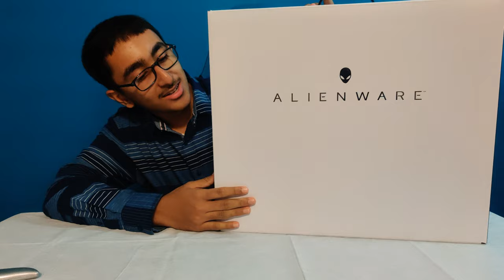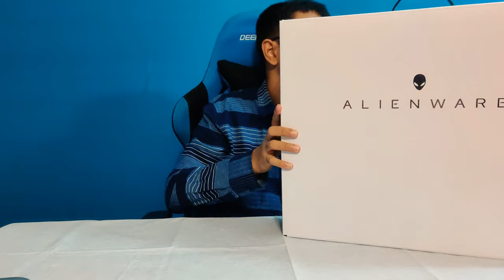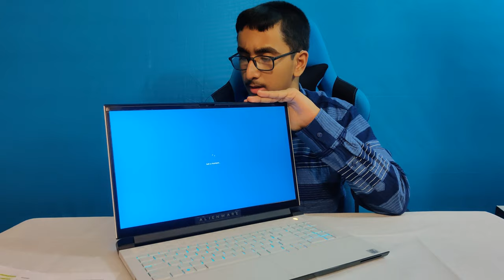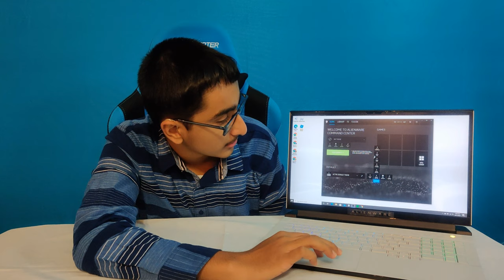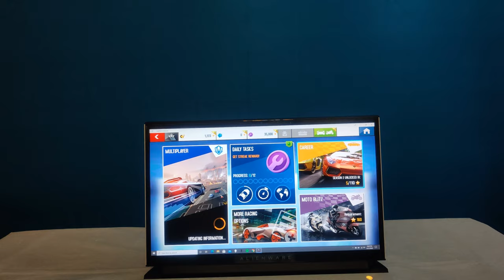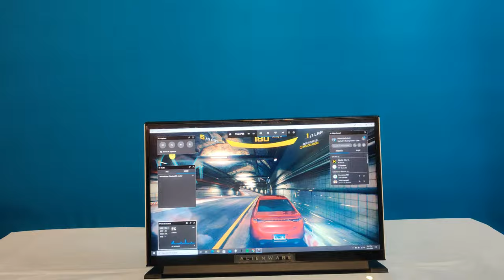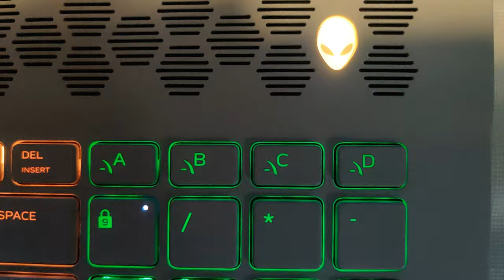Alienware M17 R3 Unboxing and Review!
Hey everyone! Ibby here. Welcome to my video! Here I unbox and review my DREAM laptop!

Thanks! 🤗 👍

*Credit where it belongs.*
I hope you enjoyed. Stay Safe!